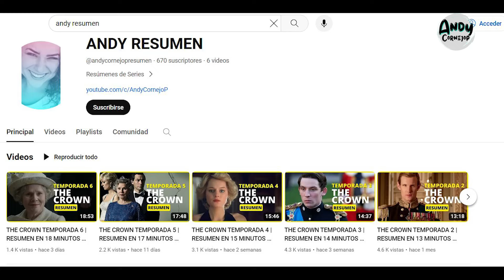ANUEL NO ES UN BUEN PADRE?! YAILIN VS. ANUEL! LIVE DE YAILIN LA MAS VIRAL! CHISME!